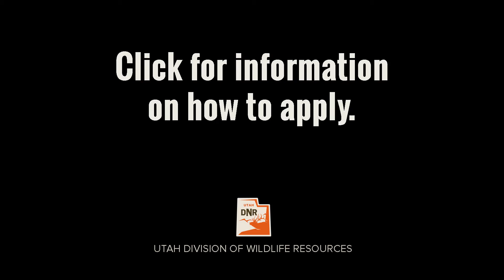2017 Big Game application period open now!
The big game application is on now!  Enter while you can, you only have a couple more weeks (ends March 2, 2017).  Good luck!!!